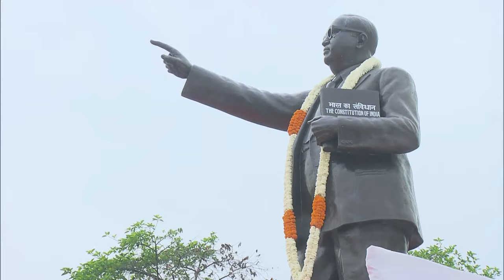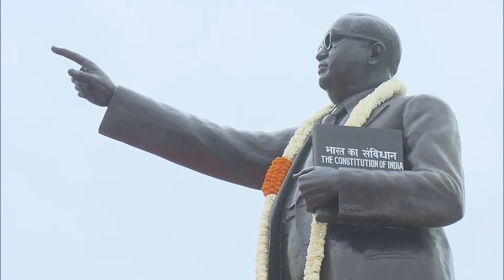LIVE: PM Modi pays tribute to Dr. Baba Saheb Ambedkar in Parliament on his Jayanti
Prime Minister Narendra Modi paid tribute to Dr. Baba Saheb Ambedkar in Parliament on his Jayanti. The PM was also joined by several well - known dignitaries.